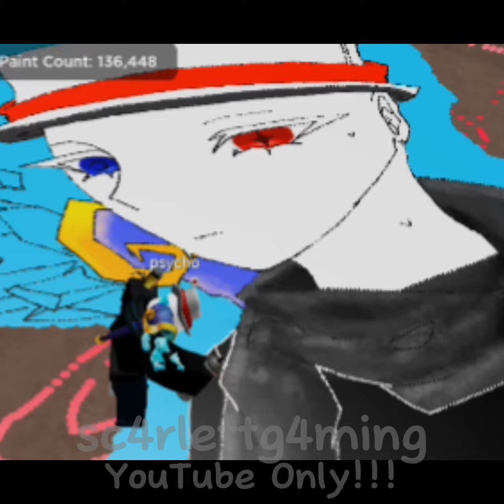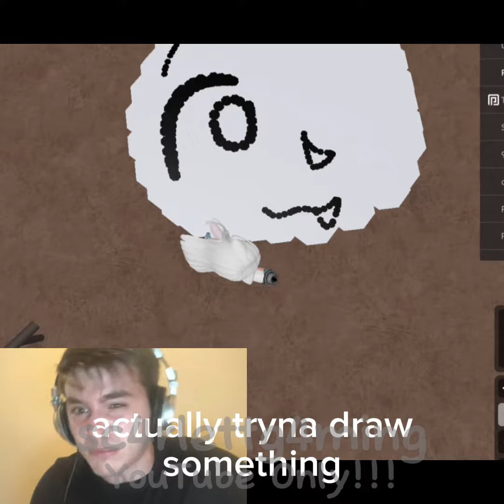Spray paint belike | 800 SUBS SPECIAL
sorry if it's short my battery was low